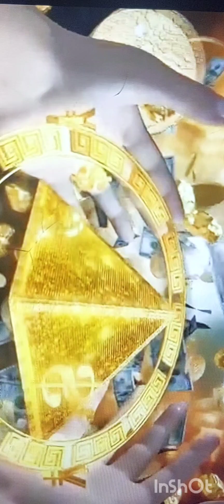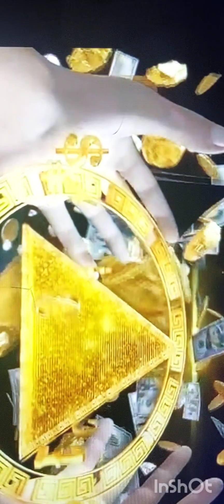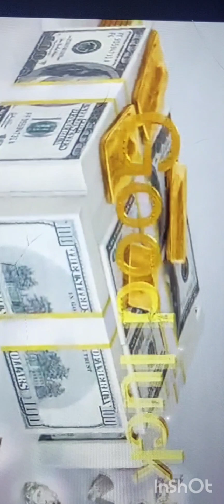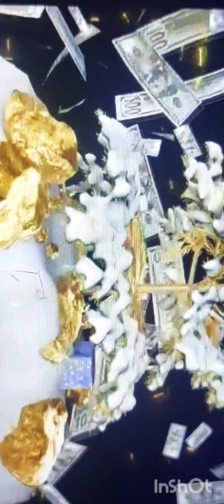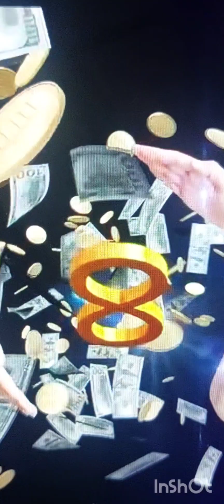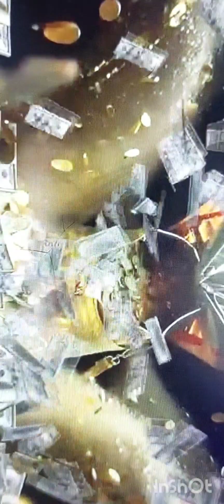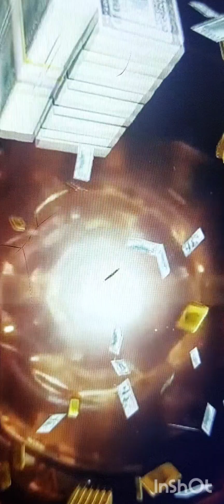collect all the money